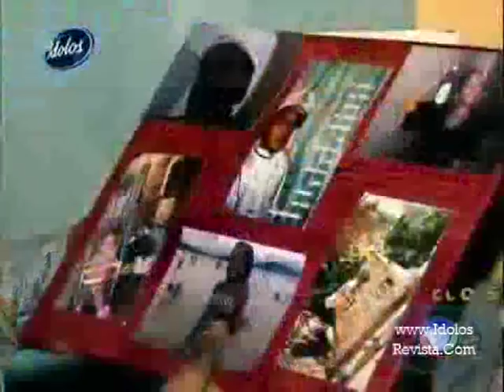AutoConhecimento e AutoAceitação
Candidato Emociona Jurados No Ídolos